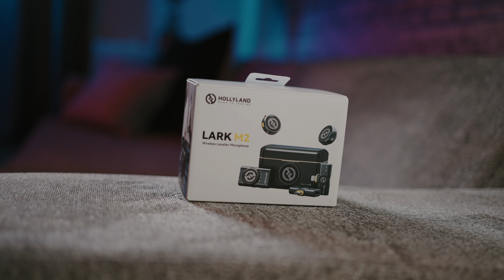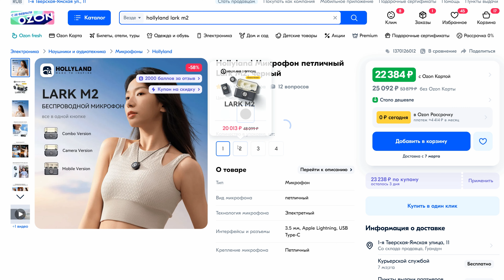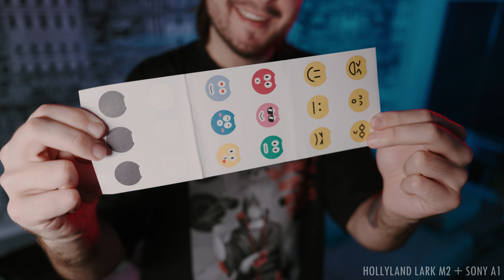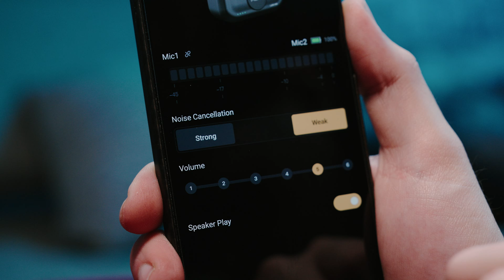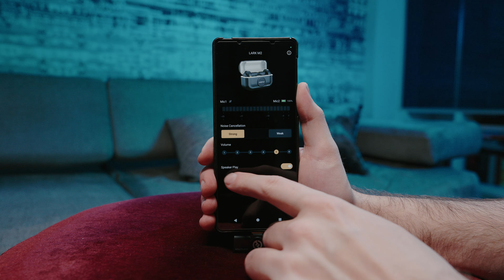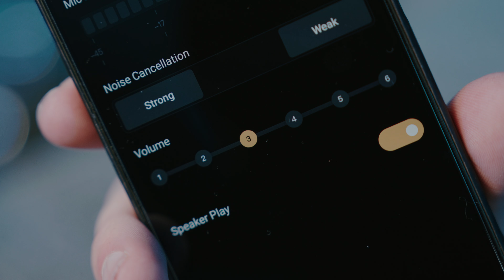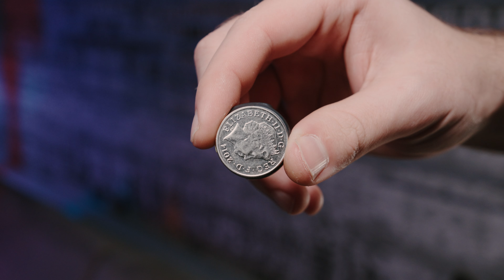Lark M2 - Самые практичные беспроводные микрофоны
Привет друзья! В данном ролике я расскажу о новых беспроводных микрофонах для ваших устройств, которые записывают 24 битное аудио, держат заряд под 10 часов и невероятно маленькие! Так же в данном ролике сравню их с Hollyland Lark Max.